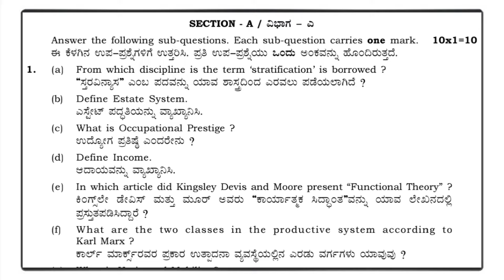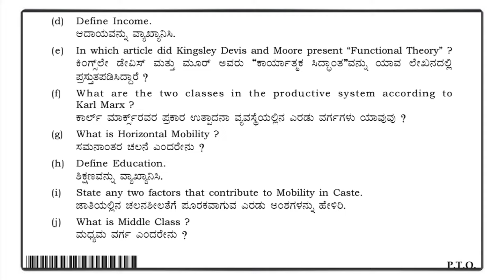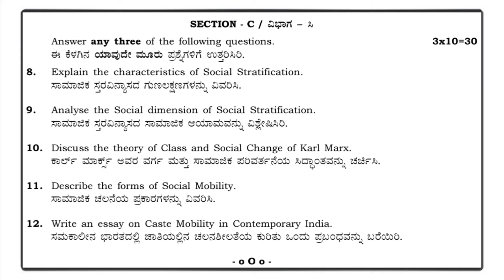B A 3rd Sem Sociology ( Social Stratification And Mobility ) N E P Annual Exam Question Paper 2024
B A 3rd Semester Sociology Social Stratification And Mobility  N E P Annual Exam Question Paper 2024

Sociology ( Social Stratification And Mobility ) ( DSC - 05 ) NEP Annual Exam 60 Marks Question Paper April / May Examination Question Paper 2024

B A 3rd Sem History Subject Materials Such Has Notes Syllabus Question Paper N E P Question Paper Annual Exam Question Paper Model Question Paper Click here The Below Link 👇👇👇👇👇👇👇👇👇👇

 3rd Sem  All Open Elective Subjects Materials Such Has Notes Syllabus Question Paper N E P Question Paper Annual Exam Question Paper Model Question Paper Click here The Below Link 👇👇👇👇👇👇👇👇👇👇